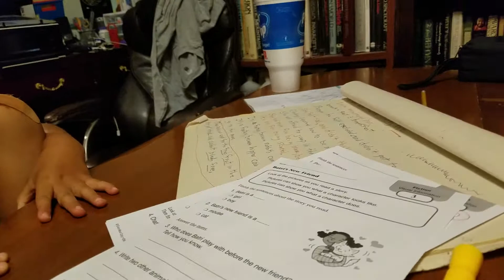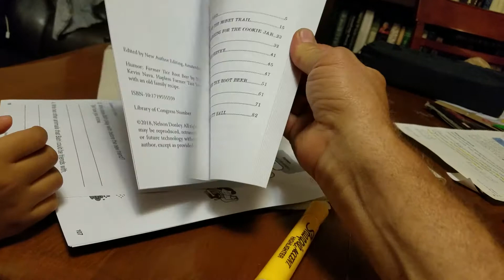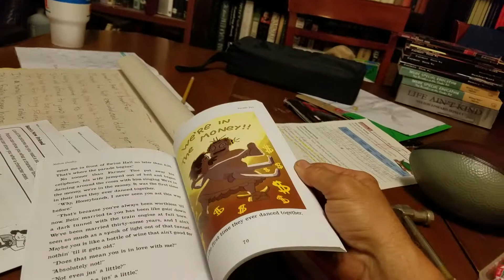July 23, 2018 HARMON'S READING LESSON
HARMON IS SUPPOSED TO START KINDERGARTEN IN SEPTEMBER. HE'S 5 YEARS OLD. HERE HE IS DOING ONE OF HIS READING ASSIGNMENTS.